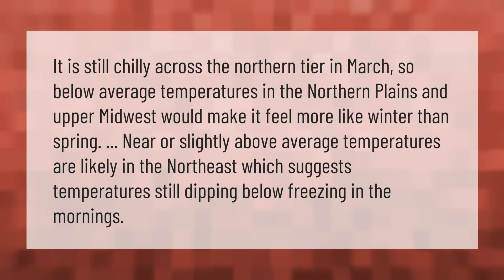Will we get snow in February 2020?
00:00 - Will we get snow in February 2020?
00:34 - Will March 2020 be cold?

Laura S. Harris (2021, January 19.) Will we get snow in February 2020?
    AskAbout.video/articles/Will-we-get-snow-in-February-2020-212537